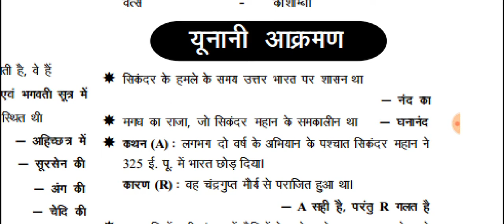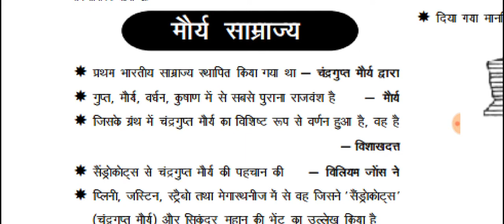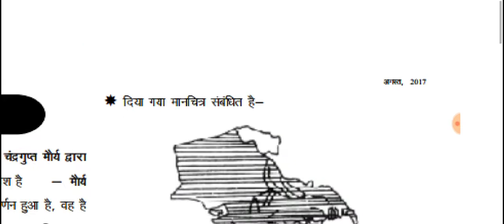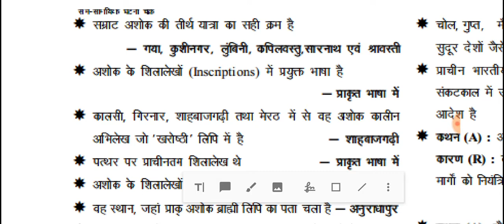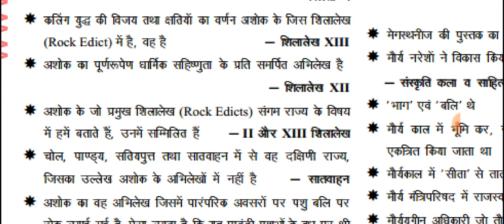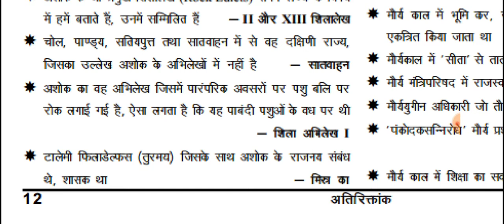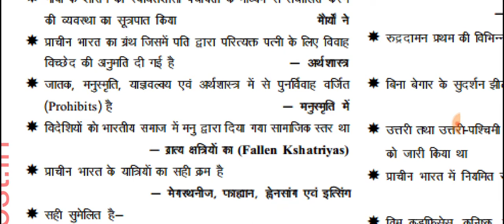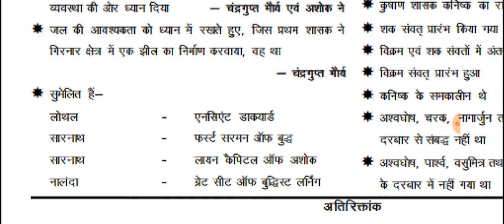G.S Pointer||Medieval HISTORY || Ghatna Chakra G.S pointer || पॉइंटर||UPSC,PCS,SSC,RAILWAY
Hi

New Batch Announcement,Batch for All Aspirant,syzygygyanshala,syzygy,syzygyclass,

education and learning point, gs pointer history, pointer history, medieval history, ghatna chakra medieval history, ghatna chakra pointer 2020, history for uppsc 2020,   gs pointer ghatna chakra history,